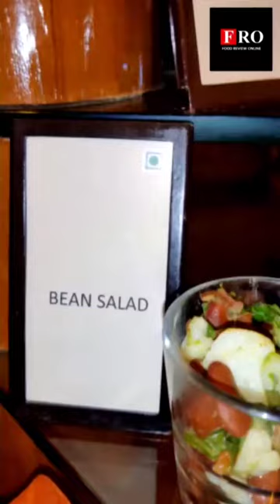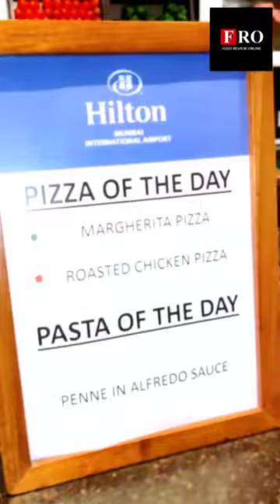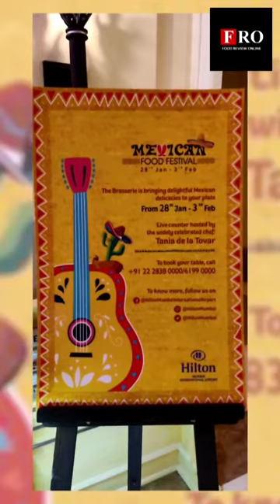THE BRASSERIE - HILTON MUMBAI - FOOD REVIEW ONLINE (FRO) - Kailash Shahani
THE BRASSERIE - HILTON MUMBAI - FOOD REVIEW ONLINE (FRO)

LOCATION: Andheri (East), Mumbai
CUISINE: North Indian, French, Italian, Continental
AVERAGE COST: 4500 for a couple
WORKING HOURS: 24 HOURS
WHEELCHAIR FRIENDLY: YES
OUTDOOR SEATING: YES
VALET PARKING: YES
CREDIT CARD PAYMENT: YES
TAKEAWAY: YES
FREE WIFI: YES
KIDS FRIENDLY: YES
VEGETARIAN ONLY: NO
What we love here: Apart from standard buffet offerings, we loved the Burritos, Tacos, and quesadillas. .
Why Visit: Multi-cuisine fine dining restaurant with a luxurious ambiance. .
Location: 5
Taste: 5
Quantity: 5
Presentation: 5
Ambience: 5
Hygiene: 5
Service: 5
Cost: 5
Our Review: 5/ 5:
The name 'The Brasserie' means 'a small informal French-style restaurant,' but for @hiltonmumbai in Andheri East, The Brasserie serves as a wonderful all-day dining restaurant. The old-fashioned vibe of the place serves as an ideal backdrop for a cozy brunch with friends. Hilton Mumbai International Airport invited us to explore the magic of Mexican cuisine with renowned Mexican chef @tania.dlt.tovar from 28th January to 3rd February 2020. Tania has specially flown in from Mexico City for the hotel's Mexican Food festival. She will entice your taste buds. Celebrity Chef Tania along with the hotel's Executive Chef Dinesh Mhatre and his team will cook up mouth-watering creations while taking you on a spice rendezvous. We managed to savor flavor-packed dishes like Cheese Peneques, Lamb Tamales, Wrapped Fish, TikinXinc Fish with Shrimp Broth. Some of our favorites were the Chicken and exotic zucchini flower salad, Potatoes and Cactus en salsa "Macha," Chicken Zacahuil, and Tequila Style Shrimp with mole coloradito. We loved the live counters of Burritos, Tacos, and quesadillas with delectable Mexican desserts.